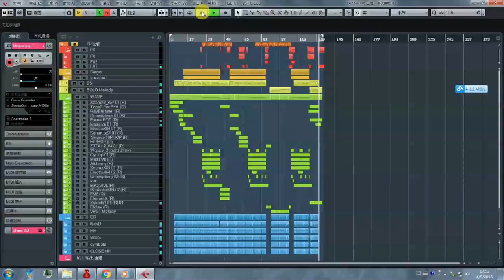藝響視界個人音樂MV__徹夜難眠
藝響視界
個人音樂　形象影片
婚禮紀錄   編曲配樂